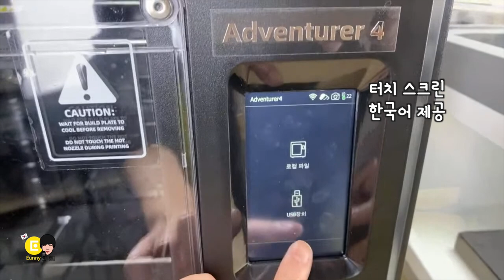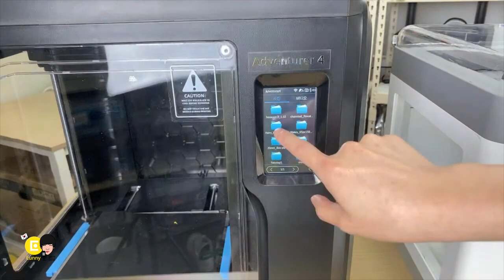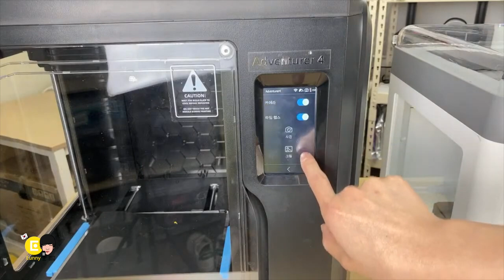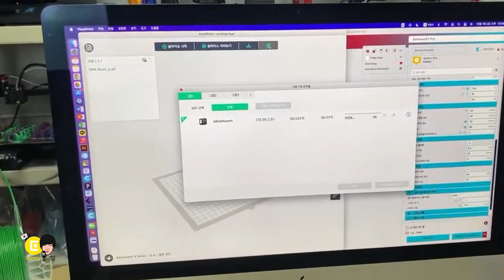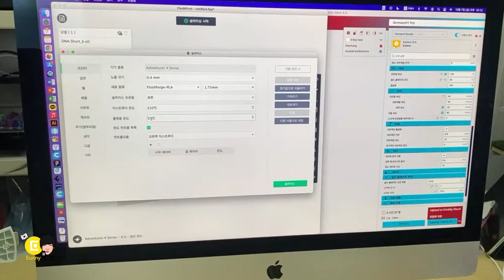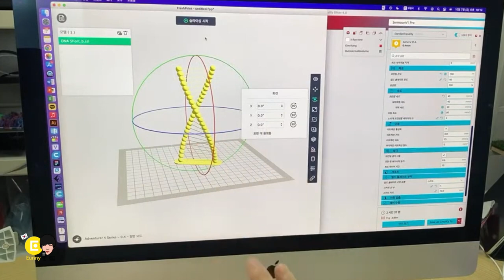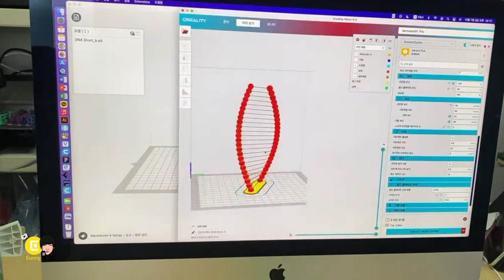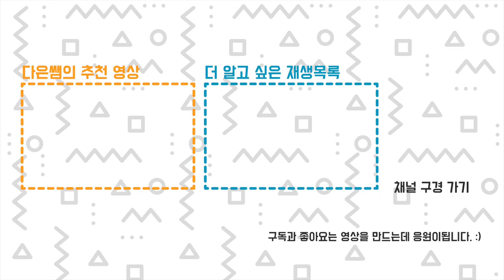챔버형 3D 프린터 비교 - 플래시포지 어드벤쳐4 vs 크릴리티 Sermoon V1 Pro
챔버형 밀폐형 3D 프린터 두 제품을 비교합니다. 우선 챔버형 프린터는 오픈형 프린터 보다 가격이 비싼게 맞습니다. 제품은 좀 크지만, 출력 공간의 온도 제어, 공기 정화, 소음 감소 등 장점이 있습니다. 두 제품 사용하면 느낀 장단점을 비교합니다. 두 제품 모두 전자식으로 조정해서 레벨링을 맞춥니다. 자동 같은 수동? 레벨링 이랄까요... 언박싱 영상에는 있는데... 리뷰 영상에서는 못 담았네요.
00:00 제품 비교 시작
00:03 가격 비교
00:21 챔버형 프린터의 특징 또는 장점
01:07 출력 사이즈 비교
01:56 공기 정화 능력 비교
03:08 터치 스크린 메뉴 조작과 한글
03:57 익스트루더 차이 비교
06:44 와이파이 카메라 기능
07:57 자체 슬라이서 프로그램 비교
11:13 출력물 비교 특히 쿨링 능력 비교
14:58 구조 설계 개인 의견
16:03 커다란 상자 구경
16:38 첫 흰색 3D 프린터의 장점?